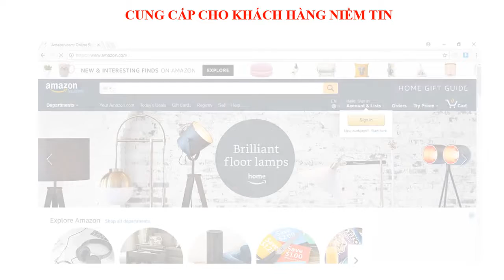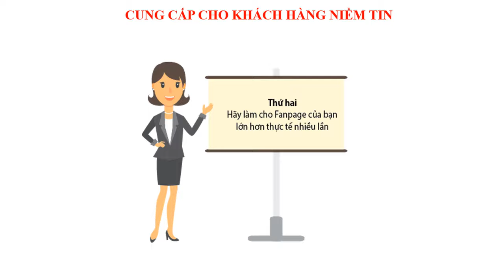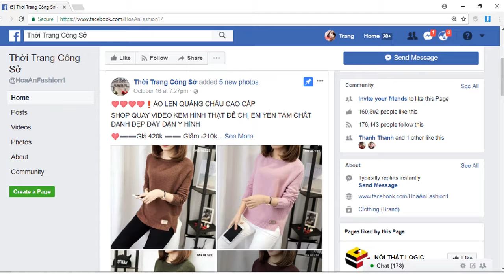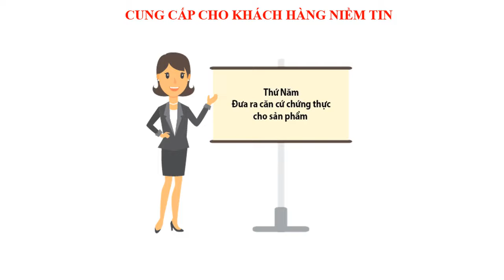chốt đơn facebook 6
chốt đơn facebook